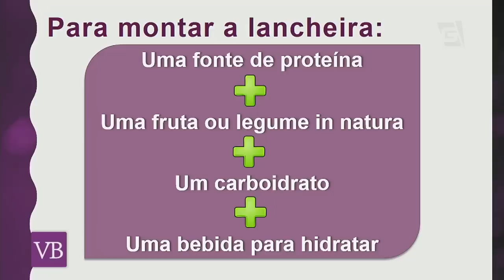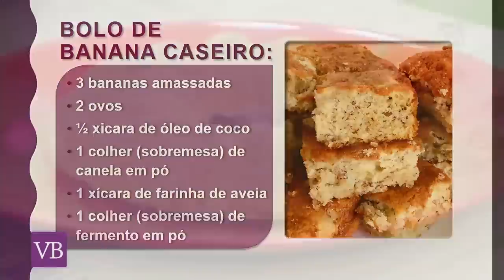Lancheiras Saudáveis - Você Bonita (12/10/18)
Confira algumas sugestões saudáveis para as lancheiras das crianças com a nutricionista clinica funcional, Natália Colombo!